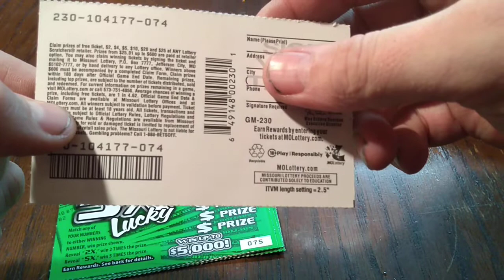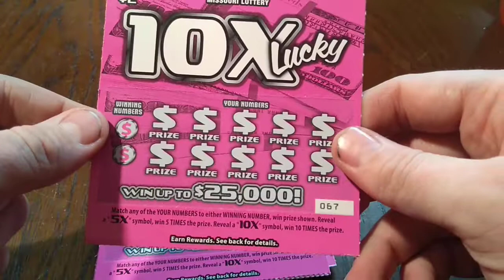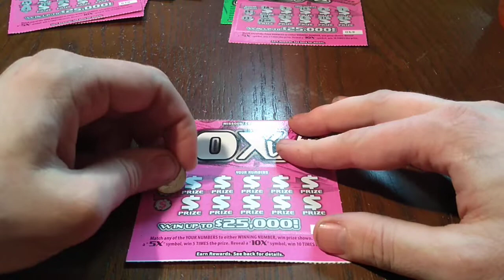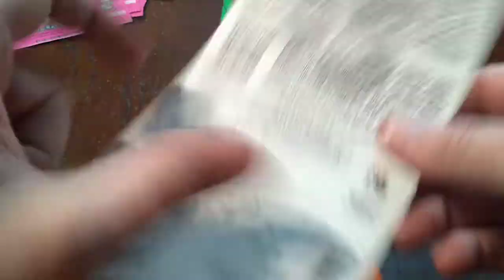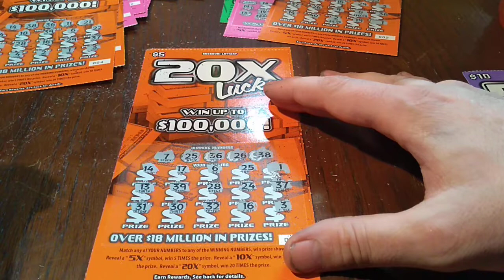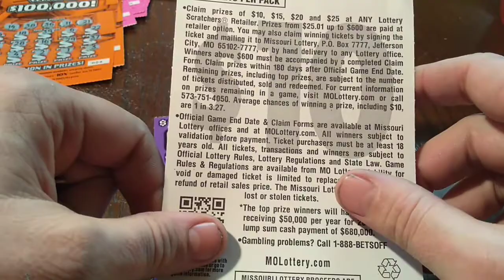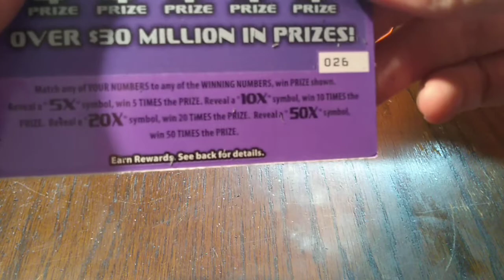WINS!!! $60 IN NEW MISSOURI SCRATCH OFF TICKETS LOTTERY BONUS VIDEO